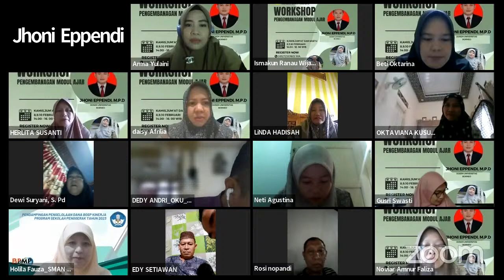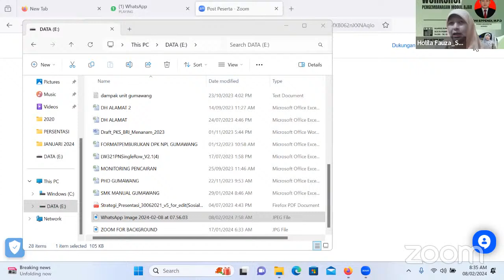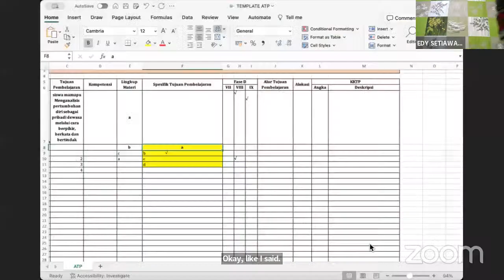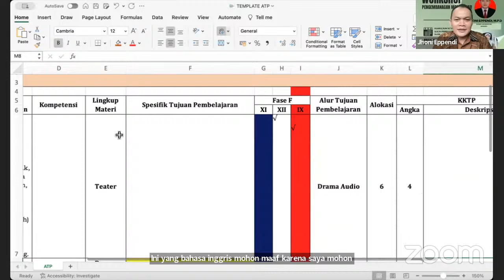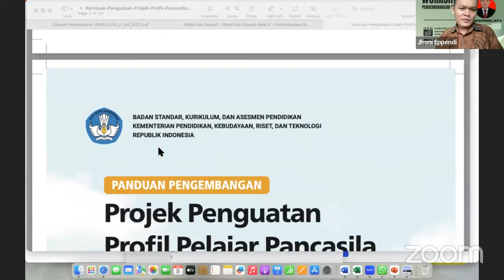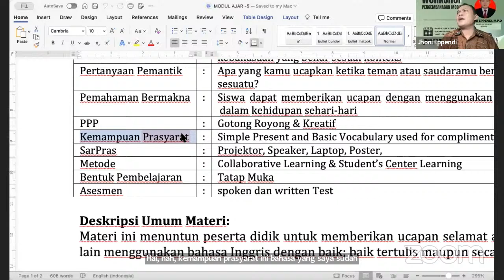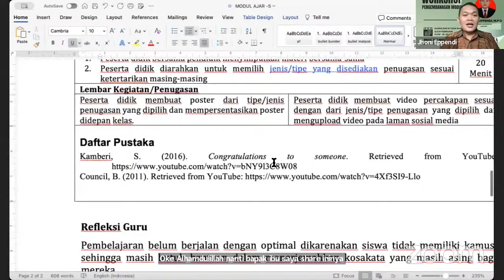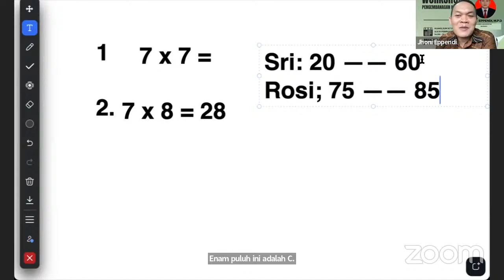Workshop SMAN 13 OKU